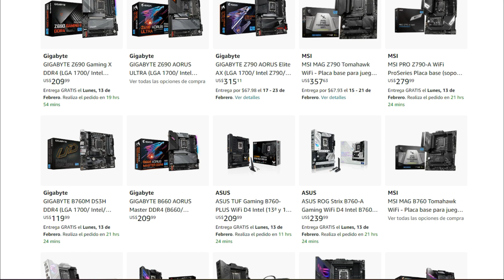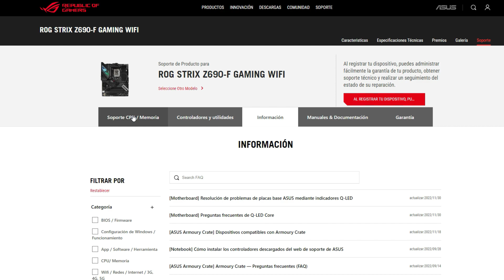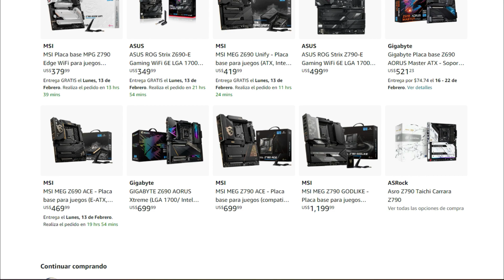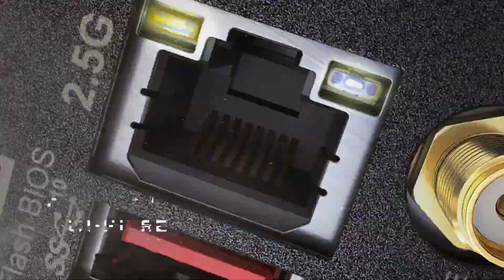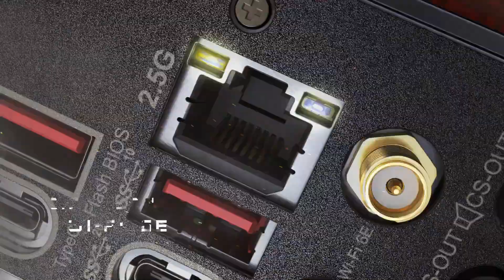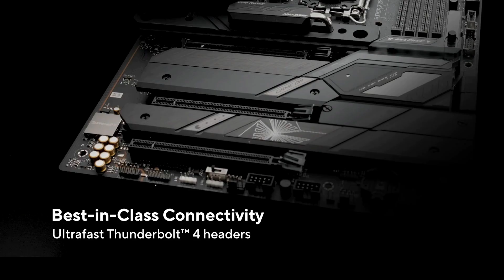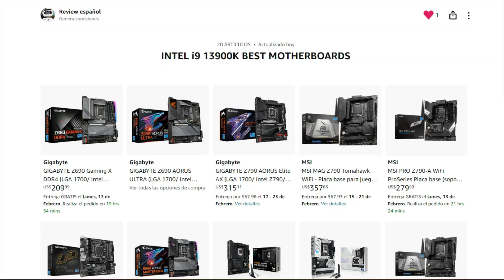INTEL I9 13900K LAS MEJORES PLACAS BASE COMPATIBLES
!COMPRA TUS PLACAS BASE PARA INTEL I9 13900K !!
AMAZON AMÉRICA:⏩
AMAZON EUROPA:⏩
MAS MOTHERBOARDS EN ESTA GAMA:⏩

En este video te estaré presentando las mejores motherboards para el procesador INTEL I9 13900K ordenadas en diferentes categorías, a fin de la necesidad de cada usuario.

00:00 INTEL I9 13900K PLACAS BASE
00:48 CHIPSET Y COMPATIBILIDAD
03:41 PLACAS BASE ECONÓMICAS B660 Y B760
06:21 PLACAS MADRE CALIDAD / PRECIO Z690 Y Z790
09:19 MOTHERBOARDS GAMA ALTA